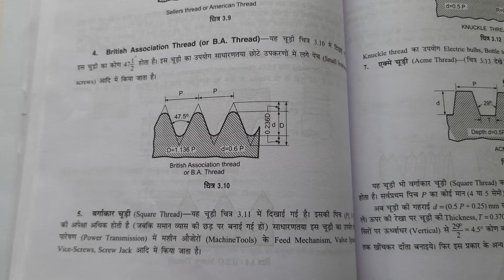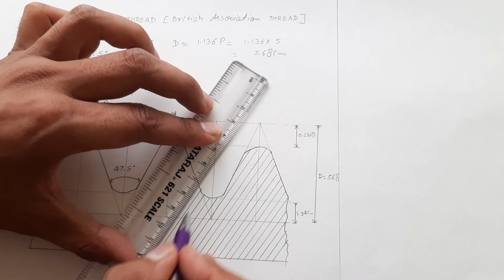B.A. THREAD | British Association Thread | B.A. THREAD drawing | इंजीनियरिंग ड्राइंग | part- 1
In this video we learn HOW TO DRAW British association thread in engineering drawing.

HEY GUYS,
I Am Ashish Kathait. Welcome to MY You Tube Channel GARHWALI PANDA.

IS VIDEO MAY HAM british  association thread ko banana shikege sath hi angle of thread, pitch & depth of thread ko bhi shikege.